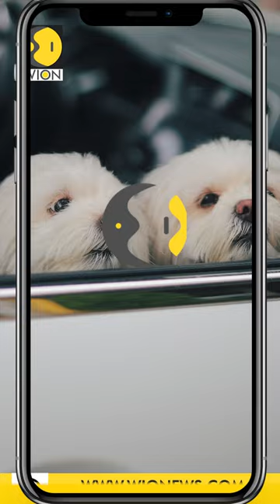New York bans pet stores from selling cats, dogs and rabbits | WION Shorts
New York recently became the latest state to ban the sale of cats, dogs and rabbits in pet stores. Why is this being done? Watch this to know.